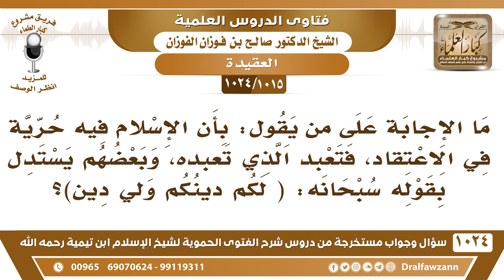[1015 -1024] ما الرد على من يقول: إن الإسلام أباح حرية الاعتقاد مستدلا بالآية: (لكن دينكم ولي دين)؟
-"[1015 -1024] السؤال: ما الإجابة على من يقول: بأن الإسلام فيه حرية في الاعتقاد، فتعبد الذي تعبده، وبعضهم يستدل بقوله سبحانه: (لَكُمۡ دِينُكُمۡ وَلِيَ دِينِ)؟
الجواب: هذا براءة يا أخي ما هي حرية، هذه براءة ﴿قُلْ يَا أَيُّهَا الْكَافِرُونَ﴾ [الكافرون : 1] ما جاء بأول السورة أخذ بآخرها يصلحه له بس وخلى أولها،  ﴿قُلْ يَا أَيُّهَا الْكَافِرُونَ﴾ سماهم أيش؟ سماهم الكافرين، ﴿قُلْ يَا أَيُّهَا الْكَافِرُونَ﴾ هذا فيه حرية عقيدة؟! الله حكم عليهم بالكفر ﴿لَا أَعْبُدُ مَا تَعْبُدُونَ﴾ [الكافرون : 2] من الأصنام والأوثان ﴿وَلَا أَنْتُمْ عَابِدُونَ مَا أَعْبُدُ﴾ [الكافرون : 3] هم لا يعبدون الله وحده وإنما يعبدون الله ويعبدون معه غيره هذا الفرق بينهم، ثم قال: ﴿لَكُمْ دِينُكُمْ وَلِيَ دِينِ﴾ [الكافرون : 6] براءة هذه، ما هو بتخيير أو حرية، إنما هو براءة وتهديد لهم ﴿فَمَنْ شَاءَ فَلْيُؤْمِنْ وَمَنْ شَاءَ فَلْيَكْفُرْ﴾ [الكهف : 29]  هذا من باب التخيير أو من باب التهديد؟! تهديد، جاء بعدها: ﴿إِنَّا أَعْتَدْنَا لِلظَّالِمِينَ نَارًا أَحَاطَ بِهِمْ سُرَادِقُهَا﴾[الكهف : 29]  هذا من باب التهديد ما هو من باب التخيير، لكن هؤلاء إما أنهم جهال وإما أنهم يلبسون على الناس بمثل هذه الأمور  حتى أنهم يقولون لا تقولوا كافر قولوا الآخر، نحن والآخر لا تقولوا المسلمون والكفار، هذا يؤخذ بكلامهم؟!
للاشتراك في قناة الشيخ صالح الفوزان
سؤال وجواب من شرح الفتوى الحموية ( 1024 ) مقطع

للاستفسار والإقتراحات والدعم
رئيس الفريق
لمشروع كبار العلماء